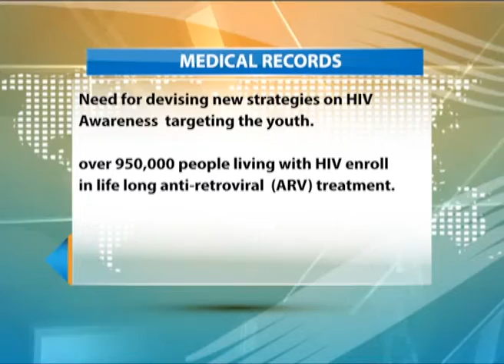Kenya donates Ksh500m towards Global fund against AIDS, Tuberculosis and Malaria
Kenya has announced a five hundred million shillings donation towards the Global Fund Against AIDS, Tuberculosis and Malaria making it one of the highest contributors from Africa. Foreign Affairs Cabinet Secretary Amina Mohamed says the country’s contribution to the course demonstrates its commitment in the fight against the ailments that have remained a challenge across the globe, in the wake of grim global statistics that ranks Kenya among the top four countries with the highest prevalence rates.